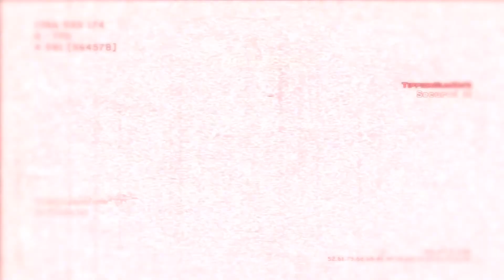Introducing Live Dart - Throwing the Dart l Episode 1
IMPORTANT INFO
Can we get 25 likes for Dart's BEAST of an intro edited by himself?
Thanks to DarkSaintStudios for the sick intro!
Song(s)
1st song; Heartist - Where did I go wrong